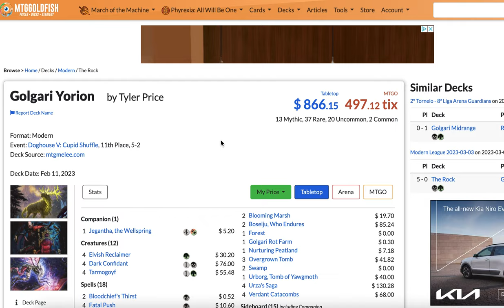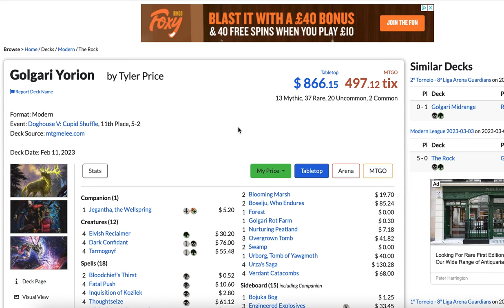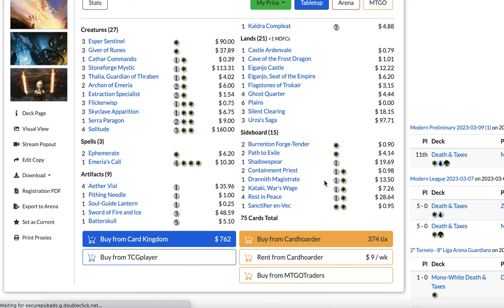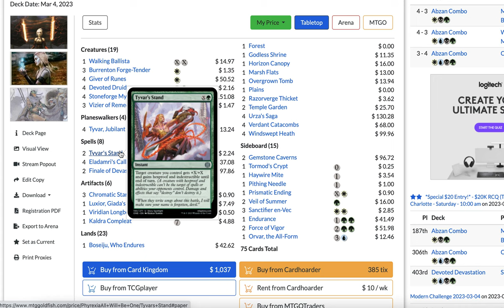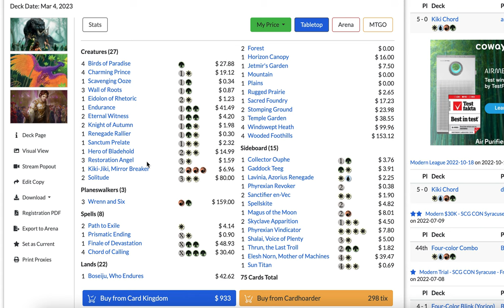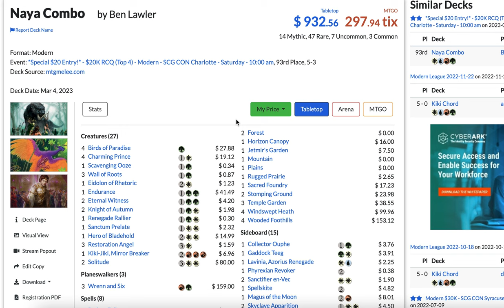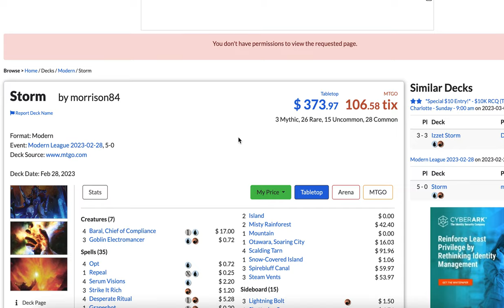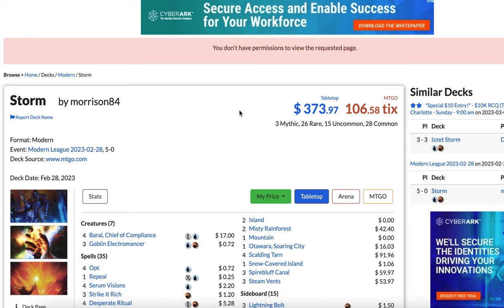5 Modern Decks That Disappeared...